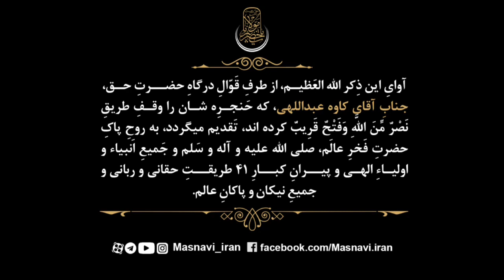ذکر دلم کز باده ای جبار شد مست